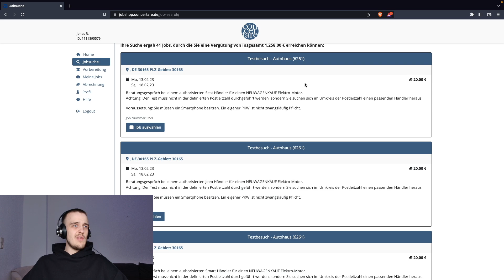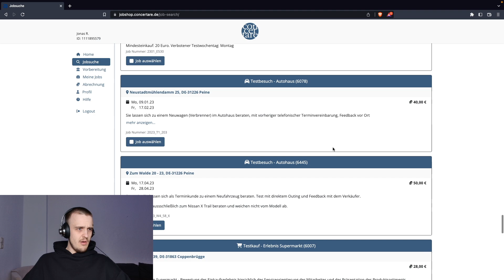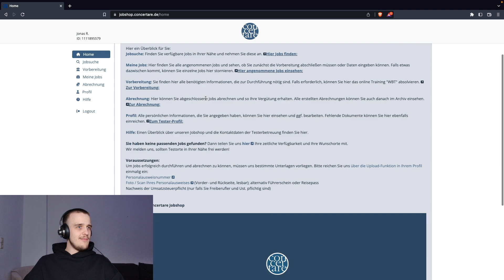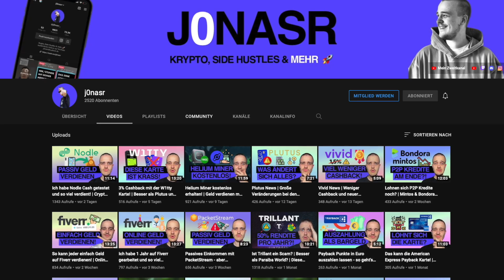Concertare Review - Geld verdienen mit ganz besonderen Jobs! (j0nasr LIVE)